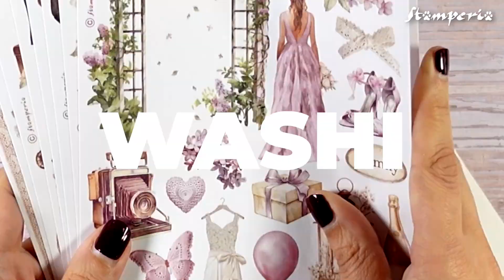FOCUS PRODUCT - Romance Washy Pad by Vicky Papaioannou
Romance forever Washi pad and Ceramic pen

Stamperia's Washi Pad for Mixed Media Enthusiasts:
Stamperia introduces a must-have product for mixed media lovers – the Washi Pad. This self-adhesive pad features eight unique designs with a touch of delightful transparency. Perfect for adding a creative and ethereal touch to your mixed media projects, the Washi Pad offers convenience and versatility in one delightful package.

Stamperia Ceramic Pen for Precise Washi Cutting:
For those seeking precision in their mixed media work, Stamperia presents the Ceramic Pen. This safe and easy-to-use tool is designed to effortlessly cut out delicate washi tape, ensuring clean and intricate results. With the Ceramic Pen, your mixed media creations will reach new levels of precision and artistry.